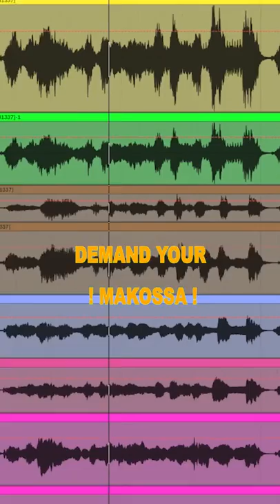MANU DIBANGO TRIBUTE/ GOOD VIBES MAKOSSA #14- aryel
This week GOOD VIBES had to be a tribute to a great figure  of afro-jazz-funk
and especially to his Makossa vibe that resonated worldwide through Michael Jackson or Rihanna (depending on how young you are).

Manu Dibango R.I.P.

50% Bass line humbly stolen from Axel Bauer/ Cargo de Nuit